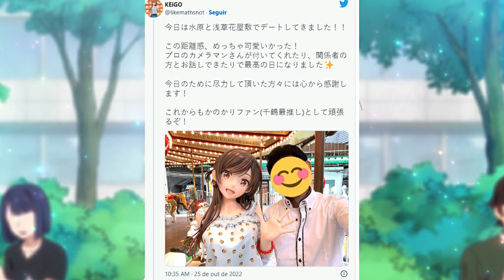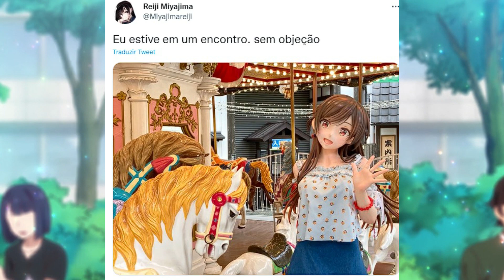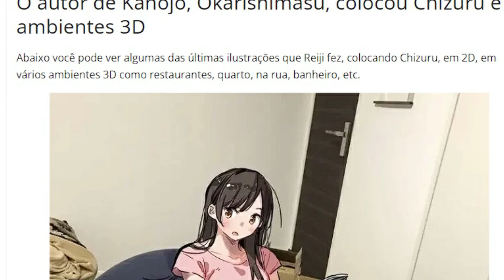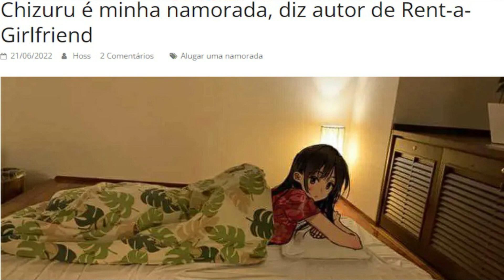O Autor De Kanojo Okarishimasu Esta Com Ciume Da Mizuhara!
Fala Ae Galera Tudo Beleza Com Vocês ? Sejam Todos Muito Bem Vindo Ao DiegoSQ-Anime

Gostou Do Video ? Não Se Esqueça De Se Inscrever

Anime - Kanojo Okkarishimasu